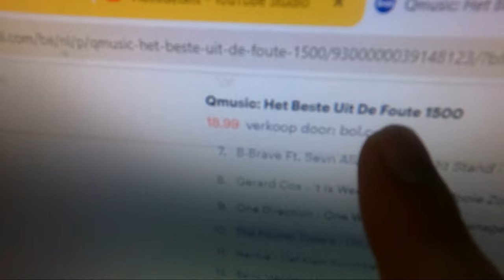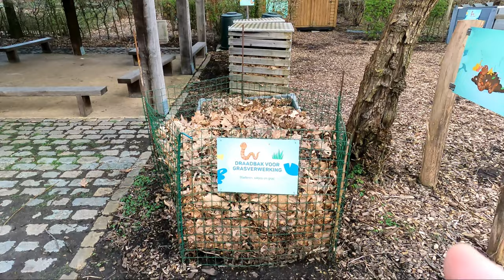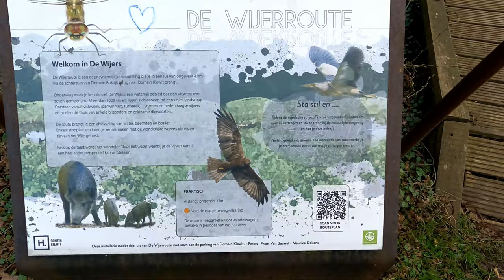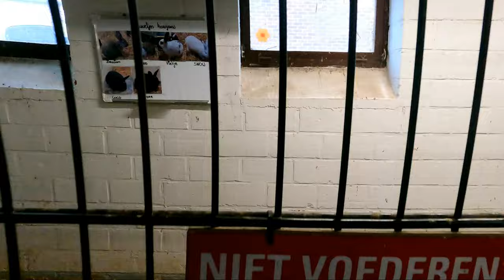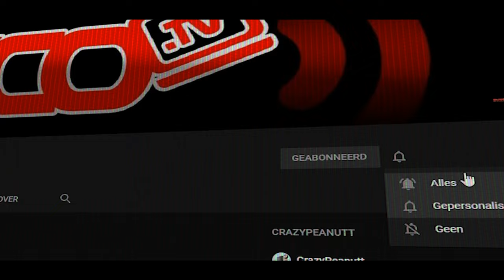KUIZEN EN EEN LEUKE WANDELING - vlog 1757 SycoTV